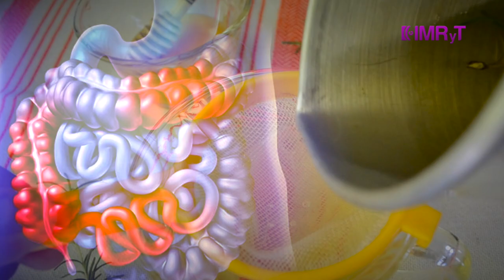Receta de infusión de tomillo- Vida Saludable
Fortalece tu sistema inmunológico con ayuda de esta deliciosa infusión de tomillo que Diego Guerrero nos comparte.